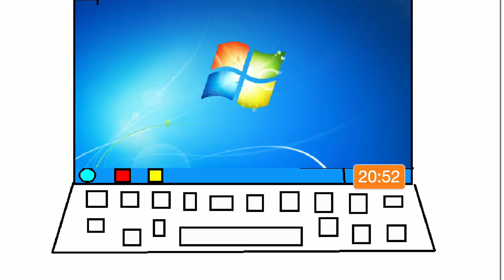Windows Crazy Errors